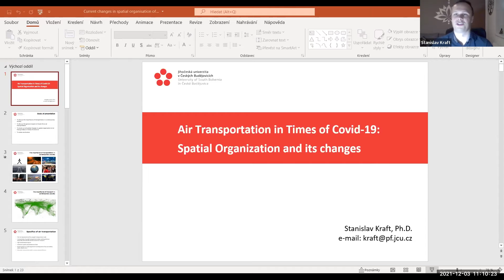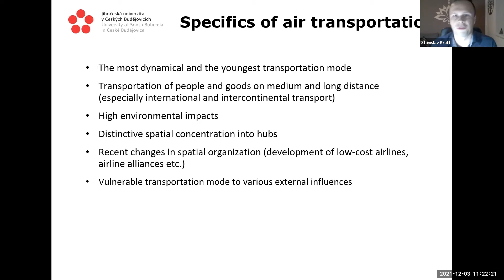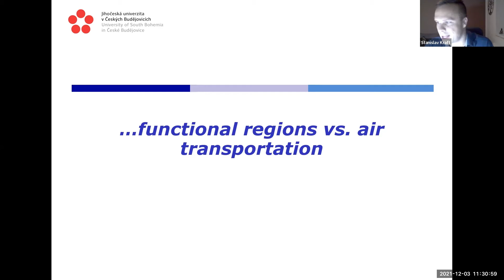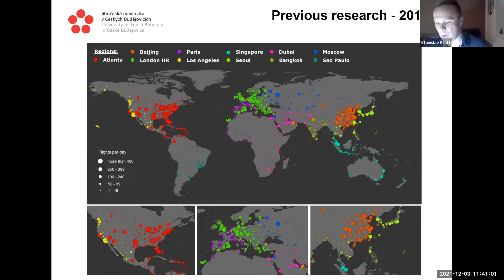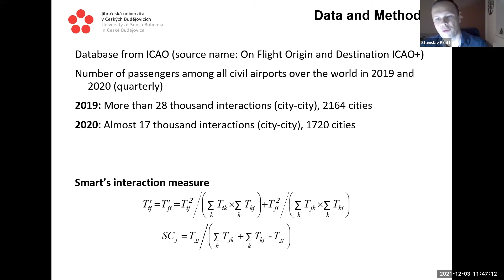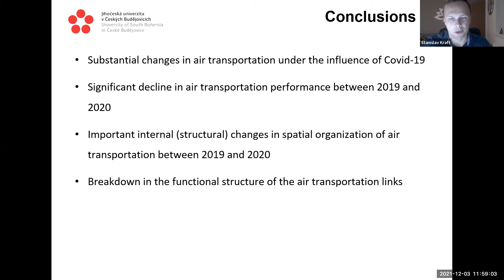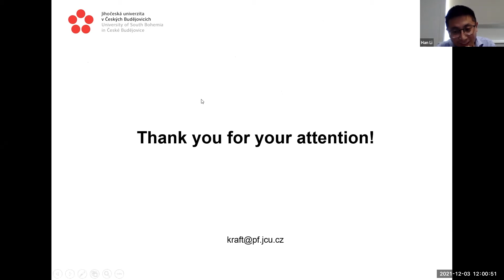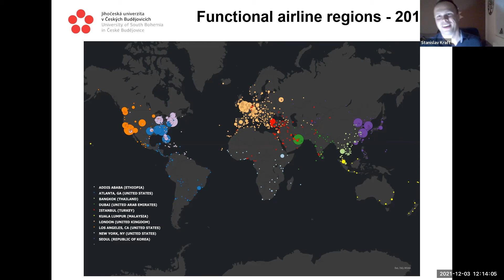Department of Geography: The Impact of the Pandemic on Air Transportation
The Department of Geography presents a very special lecture on the Impact of the Covid-19 Pandemic on the Spatial Organization of Air Transportation

Featuring: Dr. Stanislav Kraft, Associate Professor of Human Geography and Transportation Geographer, University of South Bohemia in České Budějovice